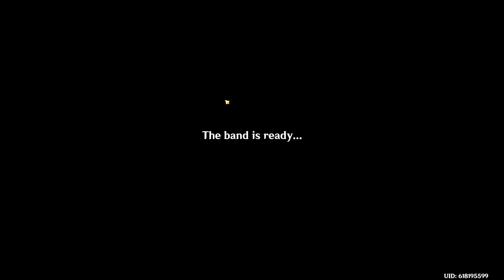Let's Play Genshin Impact (BLIND) - Episode 1218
ORIGINAL RECORD DATE: July 24th, 2024.

Intro Cinematic: 00:00:00
Episode: 00:01:04

~OTHER INFORMATION~
Recording Software: OBS Studio
Backup Recording Software: N/A
Microphone: Blue Yeti X Black
Headset: Logitech G335's
Platform: PC
Control Setup: Mouse & Keyboard